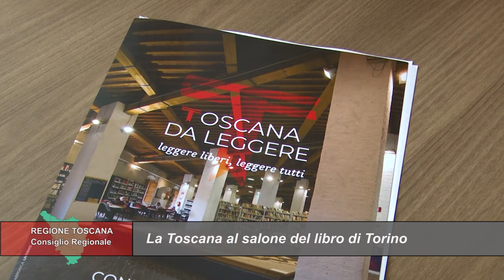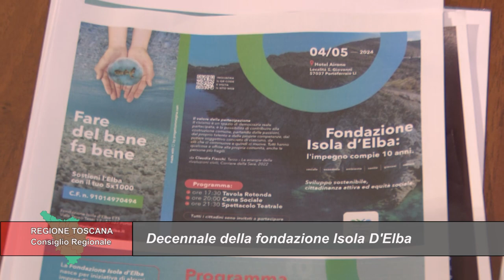TELETRURIA Cronache&Commenti Puntata 18 del 4-5-2024